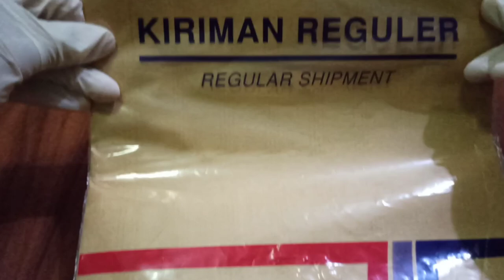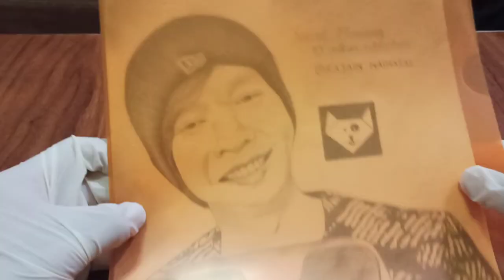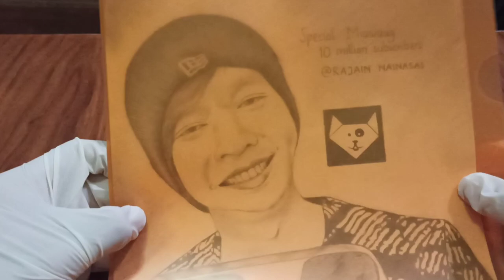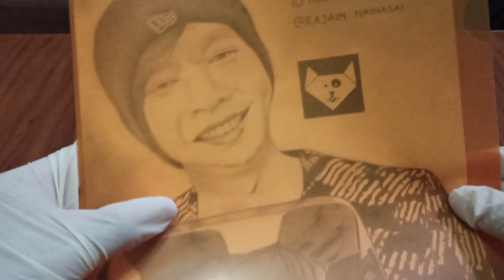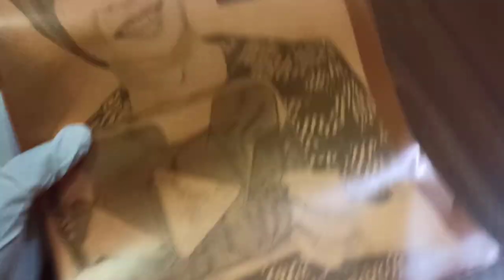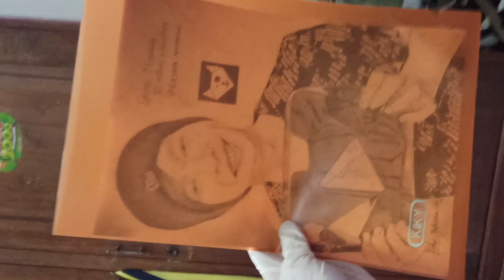UNBOXING WAJAH MIAWAUG "KAK REGGY PRABOWO"